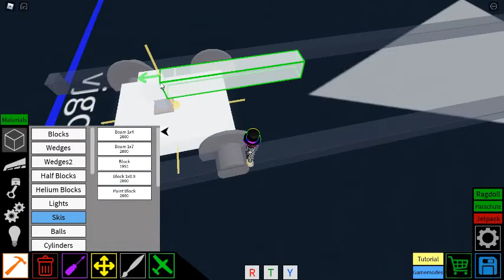how to make a easy train in plane crazy